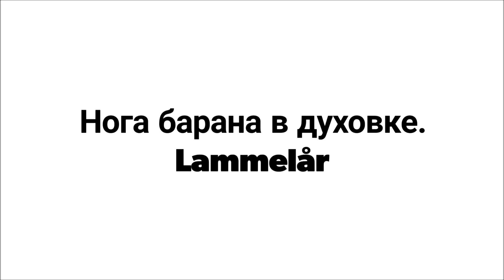Баранья нога в духовке.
Рецепт баранья нога в духовке. Баранина, аджика, зира, розмарин, другие специи.
Получилось очень  вкусное мясо.
По рецепту BigGeorgeHighlander